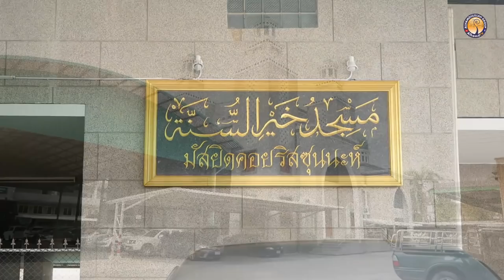AH 2985 หัวใจที่บริสุทธิ์จะไม่หลุดออกจากทางนำ โดย อาจารย์อับดุลลอฮฺ สุไลหมัด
10.4.65 @ ศูนย์อบรมมัสยิดคอยริสซุนนะห์ (ลาดบัวขาว)
Tel & Line iD :
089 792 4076 (ดาวุด)
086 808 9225 (อับดุลการีม)
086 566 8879 (อนัส)